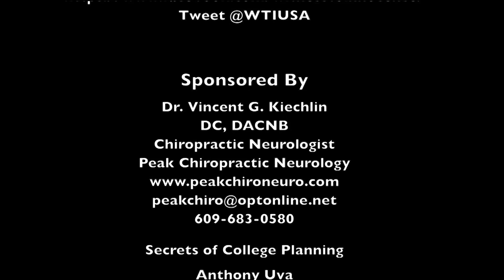Innocent & Sentenced to Death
Kwame Ajamu was a teenager in Cleveland, Ohio, when he, and 2 others were wrongfully convicted and sentenced to death in 1975 for a murder-robbery. The sole evidence was the false, coerced eyewitness testimony of a 13-year-old boy who was to later play a central role in exonerating the three men. Kwame spent 29 years in prison.